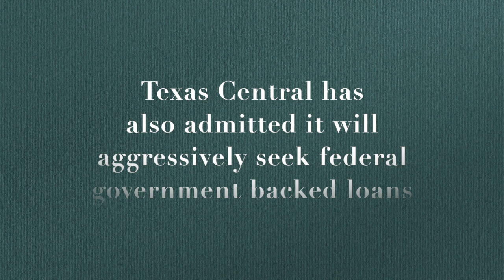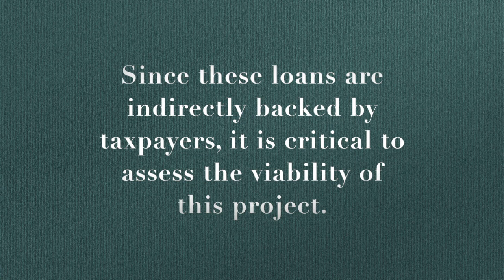RF Claim:Truth 1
The Reason Foundation has several statements against the Texas Central Rail project.  Watch all four Claim/Truth series along with our own Myth/Fact series, 8 short videos.  Come back every day to watch a newly posted video.